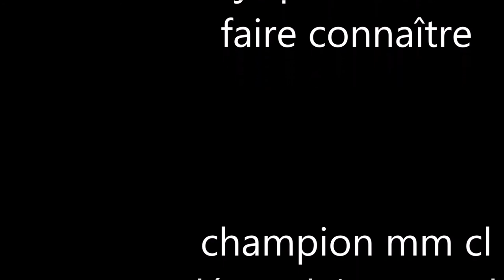Je suis nomade/vidéo 3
je continue mon aventure sur minecraft dans mon aventure nomade.